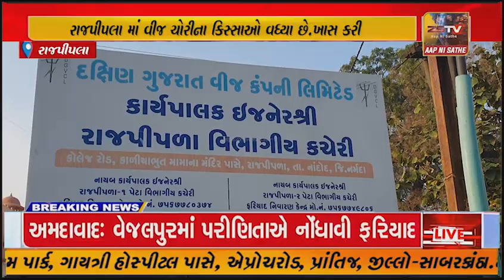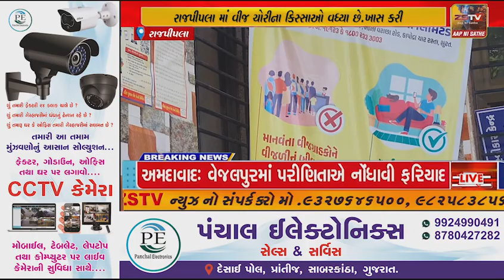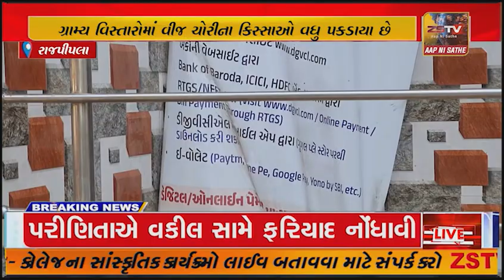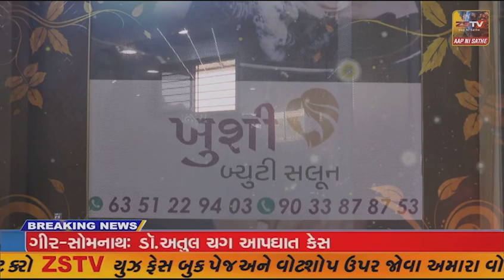રાજપીપલા માં વીજ ચોરીના કિસ્સાઓ વધ્યા છે.ખાસ કરીને ગ્રામ્ય વિસ્તારોમાં વીજ ચોરીના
રાજપીપલા માં વીજ ચોરીના કિસ્સાઓ વધ્યા છે.ખાસ કરીને ગ્રામ્ય વિસ્તારોમાં વીજ ચોરીના કિસ્સાઓ વધુ પકડાયા છે.